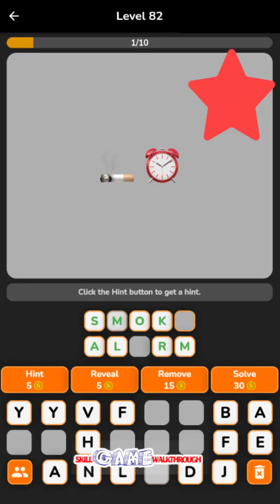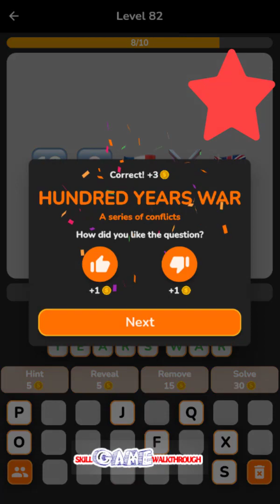Emoji Mania Level 82 - Walkthrough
Emoji Mania: Fun Emoji Quiz Game Level 82 played by Skill Game Walkthrough